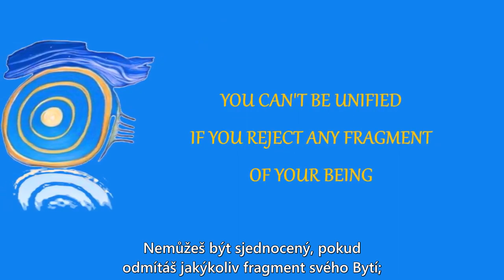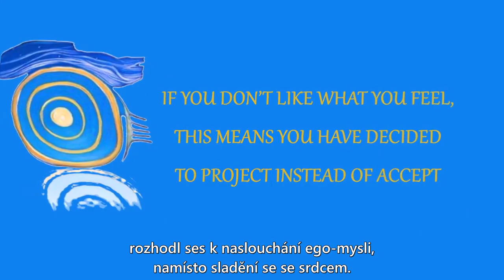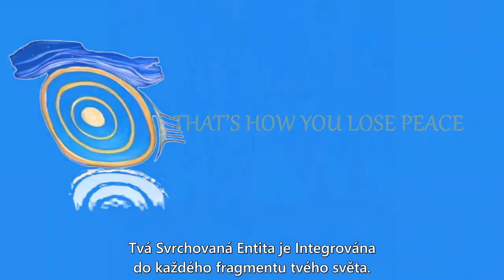Proces Svrchovaného Sjednocování 4/18 (titulky CZ)